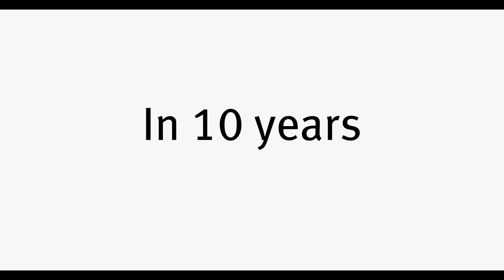2017 QCE Achievement Award winners share their stories – extended version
The 2017 QCE Achievement Awards recognise and reward Queensland's top performing students for outstanding academic achievement in their senior school studies.